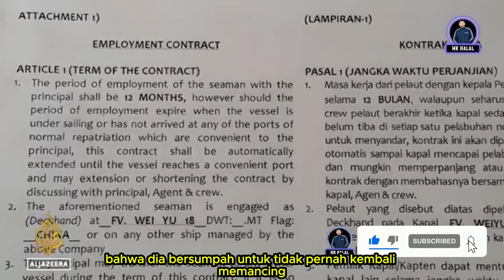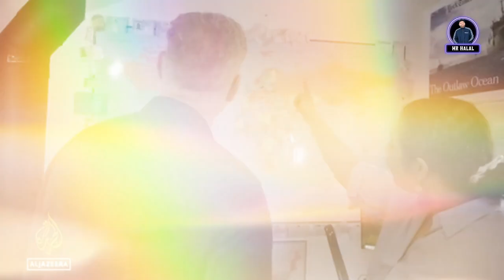Perbudakan Nelayan Tiongkok dan Perusahaan yg Diduga Mengeksploitasi Tenaga Kerja Uighur | MR Halal